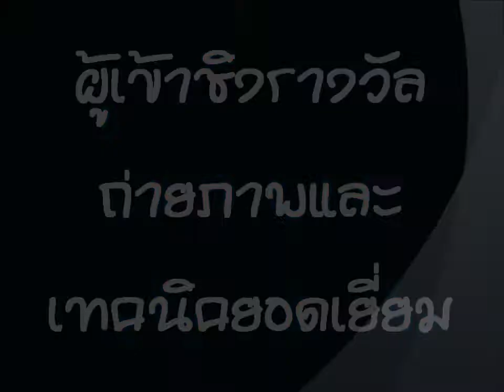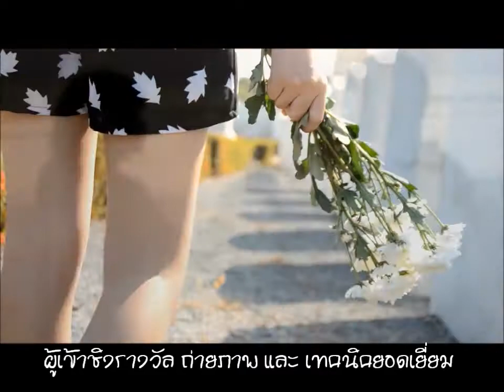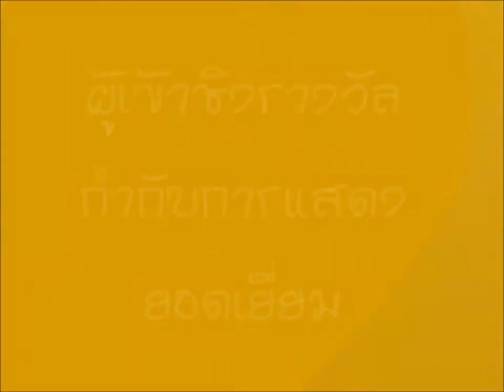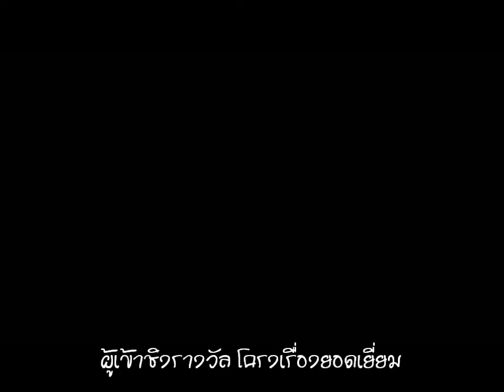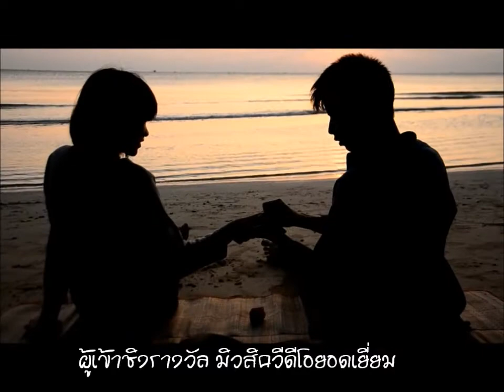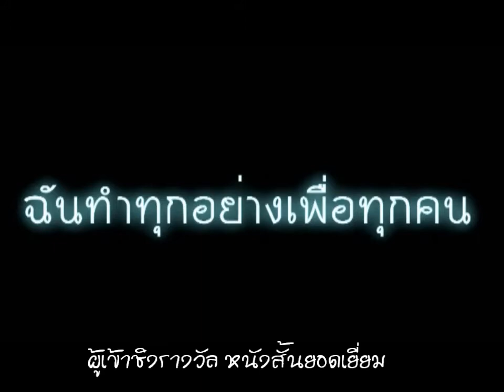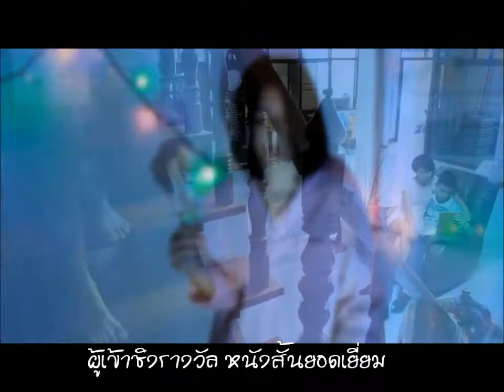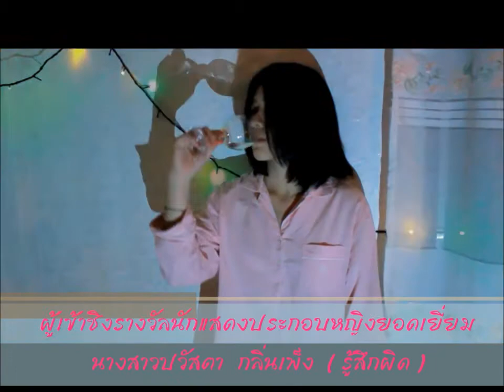ผู้เข้าชิง B.J. Music Video & Hot Short Film Award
ช่วยกันแชร์หน่อยนร๊าาาาาาาาาาาาา